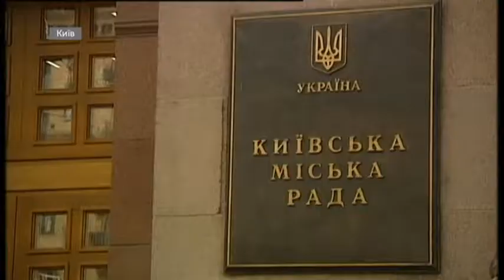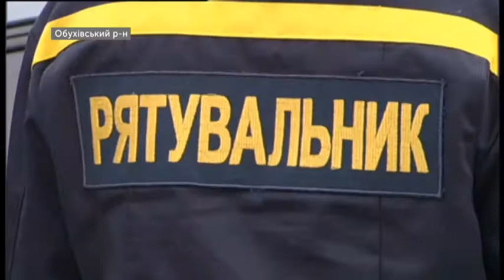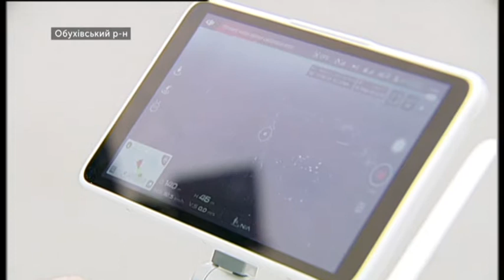Новини Київщини. Інформаційна служба новин